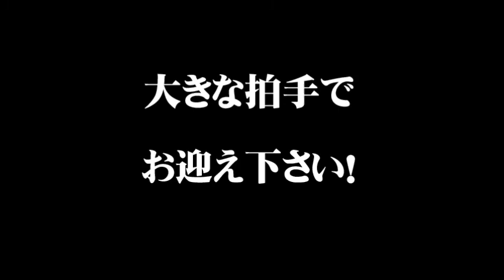一圓克彦氏オープニング